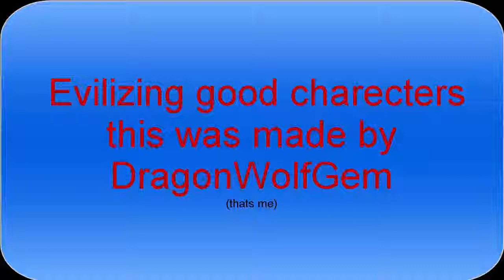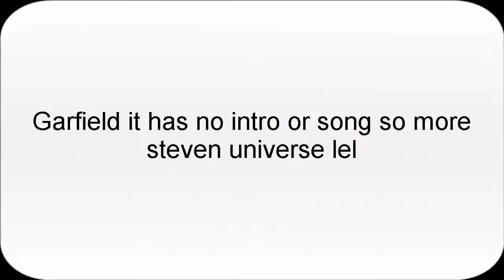Good charecters turned bad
All the art was made by me
the intros and music is by DisneyXD for gravity falls